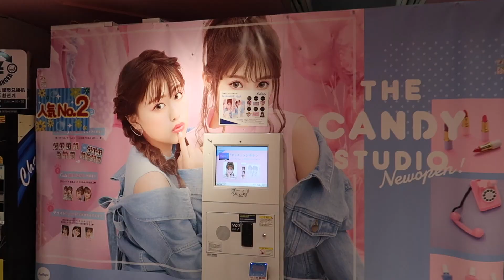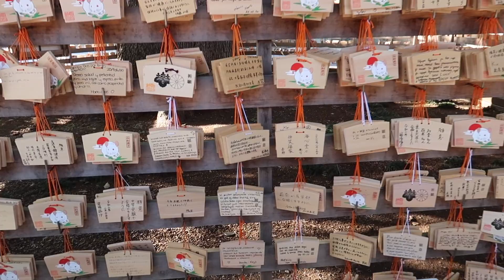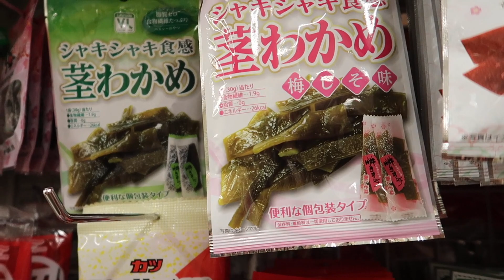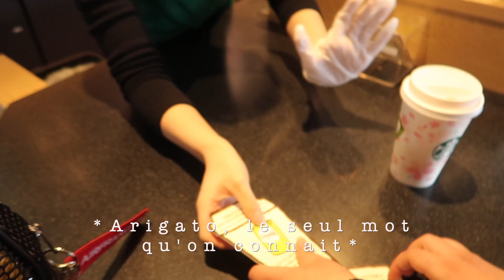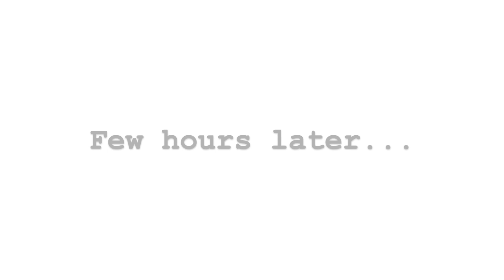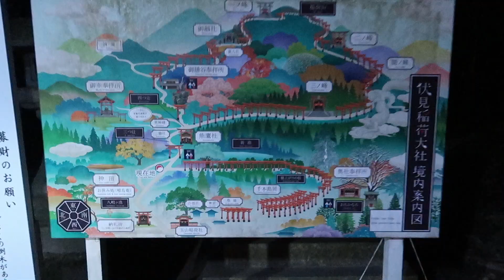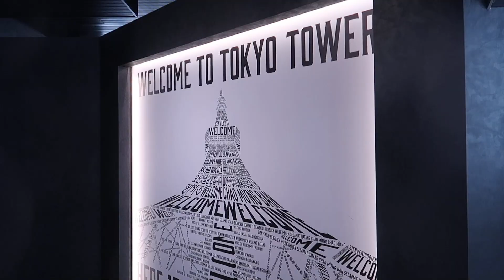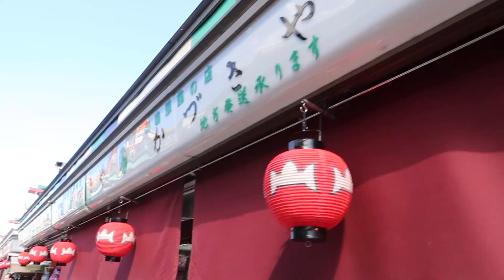TRAVEL VLOG #6 : ON VISITE LE JAPON 🇯🇵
Salut!!!

Inès et moi (Sophia) avons passez une semaine au japon debut Mars (avant toute la folie covid-19), et en voilà un petit résumez!